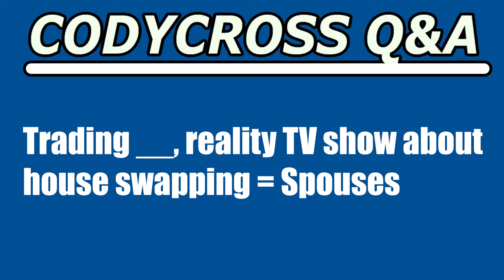Trading, reality TV show about house swapping (CodyCross Crossword Answer)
Trading, reality TV show about house swapping answer